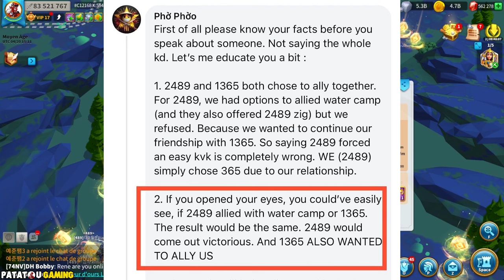DOWTIME DRAMA! QUAND LES BALEINES S'INJURENT! RISE OF KINGDOMS